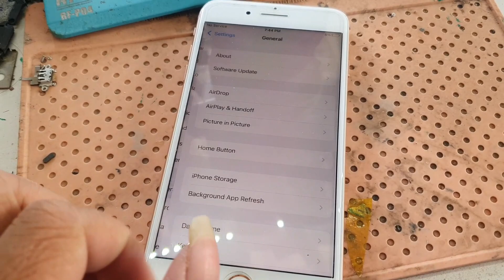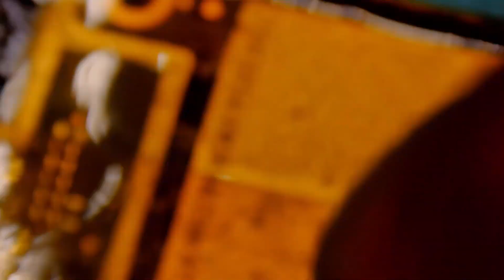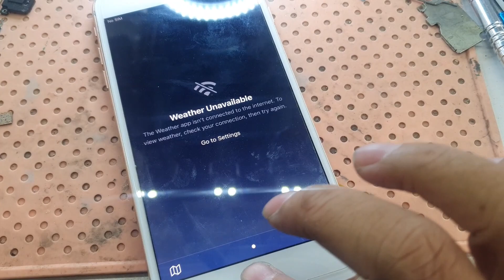iPhone 8Plus No Imei, No service, Lost Modem firmware Solution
iPhone 8Plus No Imei, No service Solution